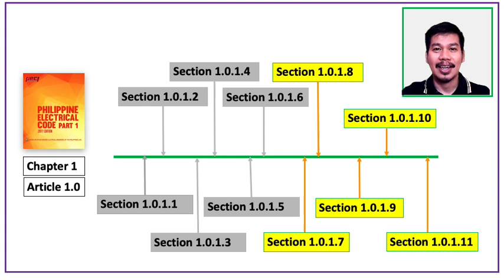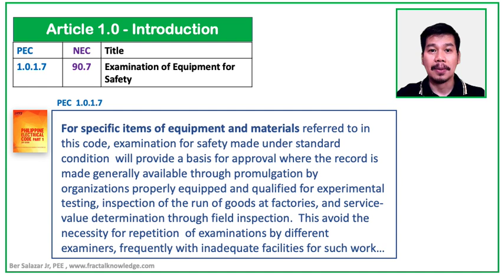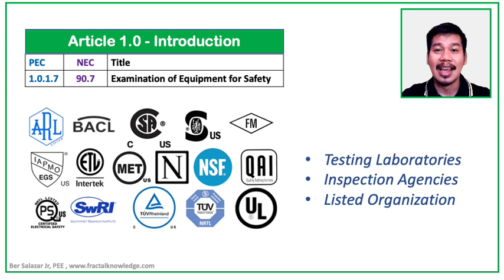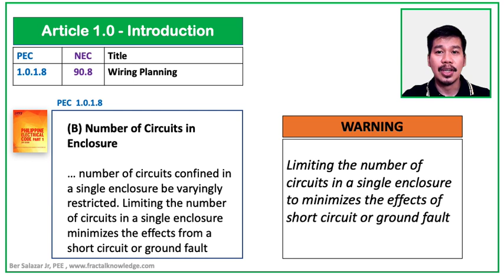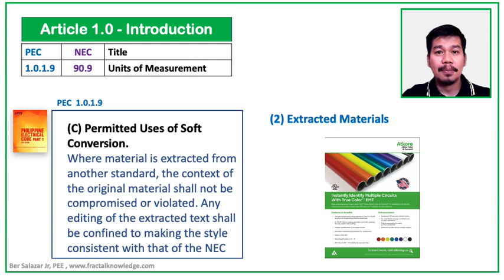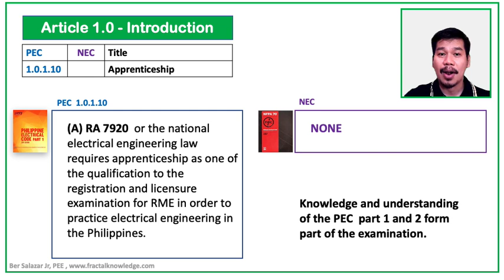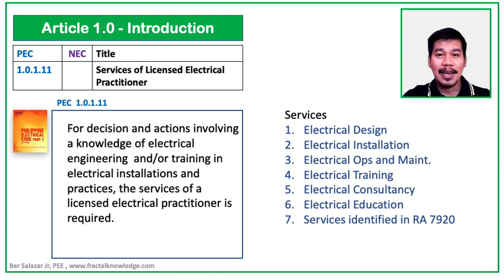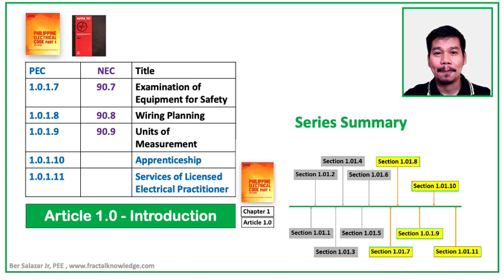Understanding PEC1 Series 02 part 4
Philippine Electrical Code Series 02 - Part  4  discussed PEC Section 1.0.1.7 to Section 1.0.1.11 . The five sections are Section 1.0.1.7 Examination of Equipment for safety, Section 1.0.1.8 Wiring Planning, Section 1.0.1.9 Units of Measurement, Section 1.0.1.10 Apprenticeship, Section 1.0.1.11 Services of License Electrical Practitioner